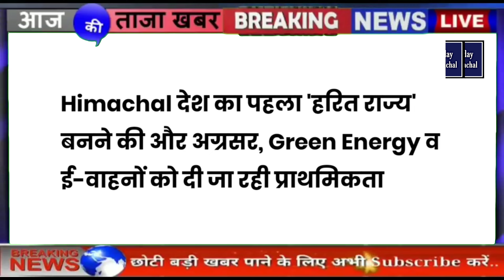🔴📶🕛 Himachal News | हिमाचल दोपहर की बड़ी खबरें | Today Himachal | hpnews | himachalnews